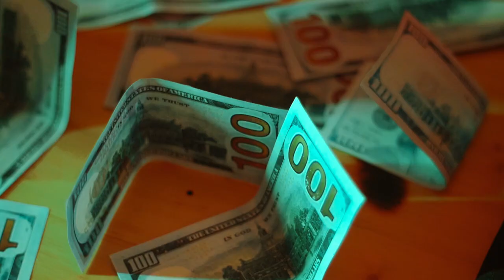One Hundred – Workless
Workless song was inspired by hard labor in my community and Africa where people work hard but take home less salary

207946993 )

Tweeter:  @onehundredmusic

Song: Workless

Artist: One hundred

Produced  by Mint beat

Video by director Myself and Nii Xowah

Your support and share means a lot to me

Audio: SoundCloud and Audiomack